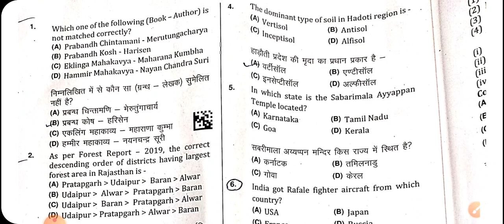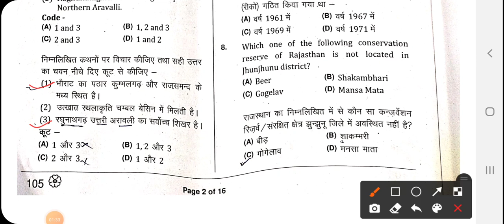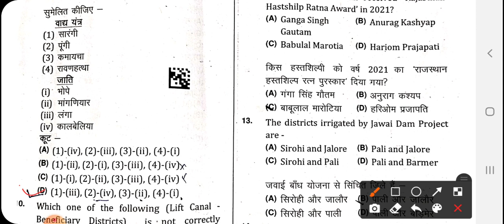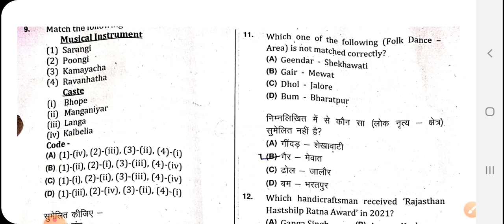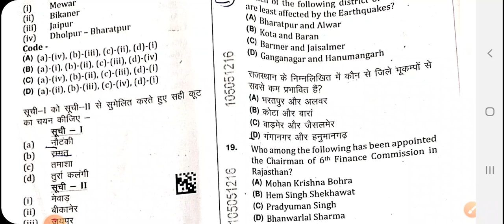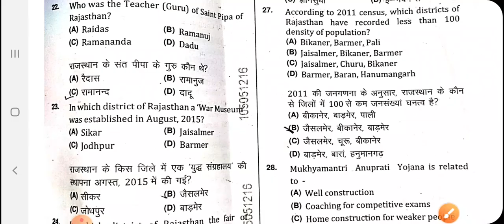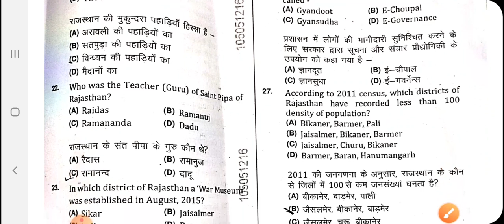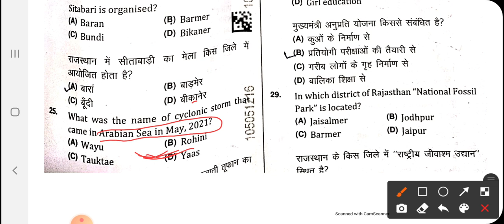संगणक भर्ती 2021 Answer Key / Computer Bharti Answer key 19 December 2021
For-- rsmssb Patwari, Rajasthan police, Librarian, pharmacist, rsmssb JEN, Rajasthan High Court, Reet etc Rajasthan All Competitive Exams.